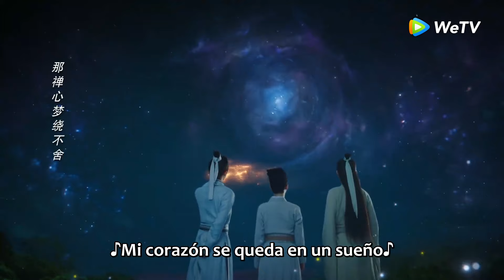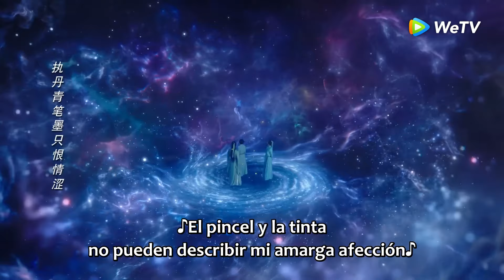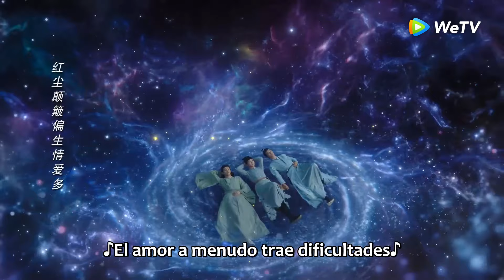Clip 13 ¡Los tres disfrutan juntos del hermoso cielo nocturno! | Perderte para Siempre S2 | WeTV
💖¡Cang Xuan y Jing compiten por servirle comidas a Xiaoyao!

🌟Sinopsis🌟
Actores: Yang Zi, Zhang Wanyi, Deng Wei, Dai Luwa, Wang Hongyi, Tan Jianci

  En un mundo donde coexisten humanos, dioses y demonios, tres reinos (Xi Yan, Chen Rong y Hao Ling) luchan por el dominio. La princesa Jiuyou de Hao Ling (conocida como Xiao Yao) soportó cien años de sufrimiento, perdiendo su identidad y apariencia. Se instala en Qing Shui como Wen Xiaoliu, sin lugar adonde ir ni apoyo. Su vida cambia cuando salva a Tushan Jing y desarrollan sentimientos el uno por el otro. Xiaoliu también se hace amigo del demonio de nueve cabezas, Xiangliu. Finalmente, Xiaoliu se encuentra con Xi Yan, que ha estado buscando a Xiao Yao. Después de muchos desafíos, se revela su verdadera identidad. Xi Yan sacrifica su amor por el trono, Xiangliu muere honorablemente y Xiao Yao ayuda a Xi Yan a alcanzar la grandeza antes de vivir una vida pacífica con Tushan Jing. ¿La felicidad de Xiao Yao estará asegurada en la paz que Xi Yan ha creado?